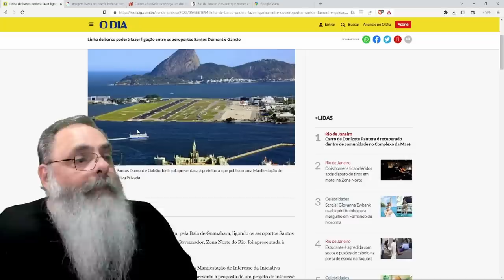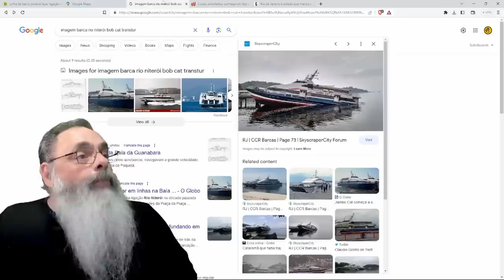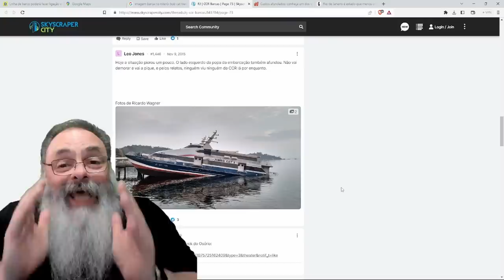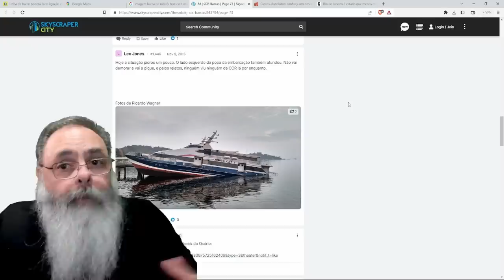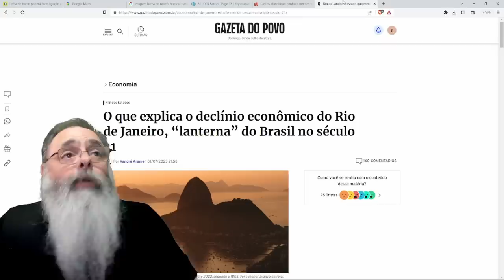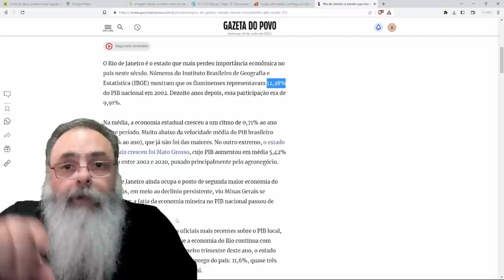GOVERNO do RIO AGORA quer um BARCO LIGANDO os AEROPORTOS da CIDADE para JUSTIFICAR o INJUSTIFICÁVEL